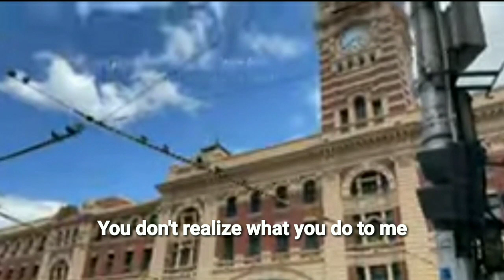Till I Kiss Her Everly Brothers lyrics@HariLee_music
Till I Kiss Her - Everly Brothers lyrics
Songswritter : Donald Everly